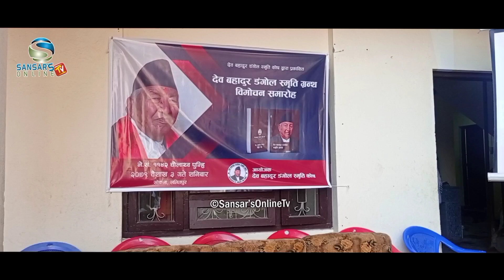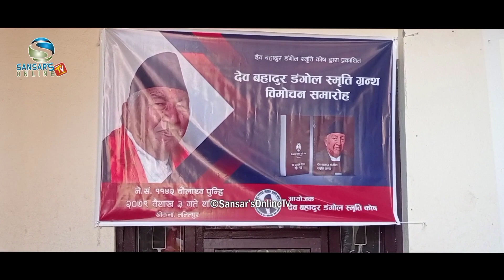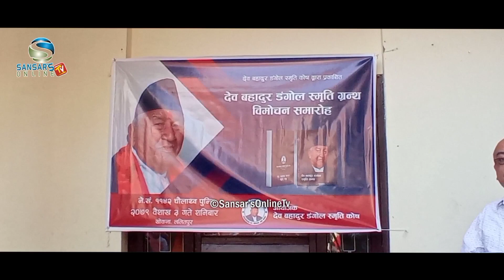खोकनाको गौरव देव ब. डंगोल स्मृति कोषको स्थापना संगै उहाँकै जीवनीमा आधारित स्मृति ग्रन्थको लोकार्पण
खोकनाको गौरव देव ब. डंगोल स्मृति कोषको स्थापना संगै उहाँकै जीवनीमा आधारित स्मृति ग्रन्थको लोकार्पण SANSAR'S ONLINE TV

©Sansar'sOnlineTv@2022

For more details:
SANSAR CREATIONS, NEPAL
Lalitpur Metropolitan City-21, Lalitpur, Nepal.
Swatantra S. Maharjan
(Creative Director)